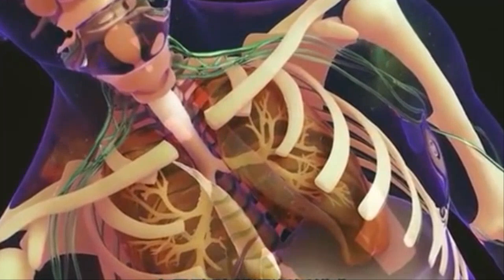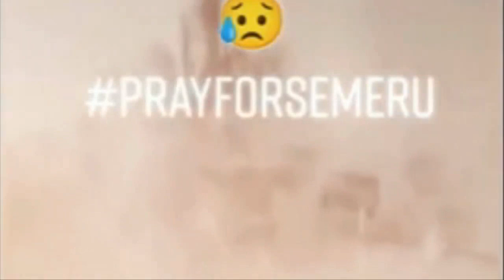[속보]후지산 폭발징후 황산가스 최고치 마그마 상승인가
최근 후지산의 지진운관련 후지산폭발 경고가 또다시 sns를 통하여 번져가고 있습니다.후지산의 위기 이외에도, 제가 몇번 말씀을 드렸듯이 이번주는 보름달이 뜨는 12월의 마지막 달입니다.통계적으로 보면 겨울에 지진과 화산폭발이 많았으므로 이번 보름달은 반드시 주의가 필요해 보입니다. 최근 바투아투인근 지역에서 규모 7이상의 강진들이 연속 발생하였고 하와이 마우나로아 화산폭발과 인도네시아 화산폭발 그리고 일본 사쿠라지마에서도 큰 화산폭발이 발생하였으므로 반드시 이번 12월8일 보름달은 주이가 필요해 보입니다.또한,최근 산리쿠앞바다에서 강진들이 계속 발생하면서 일본 후지산 폭발과 연관하여 해석하는 전문가들의 경고들이 계속 나오고 있습니다.제가 여러번 말씀을 드렸지만,전문가분들의 경고는 귀담아들어야 합니다.동일본대지진발생전에도 자료를 찾아보면,전문가분들이 동일본대지진 발생 몇년전부터 경고가 있었습니다.